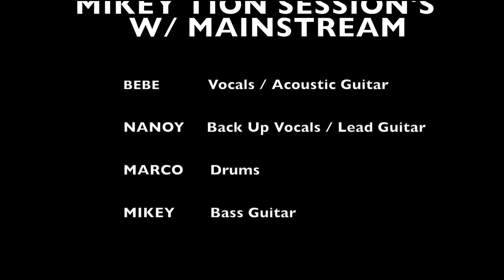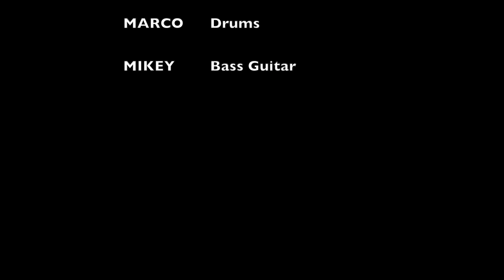Shine - Collective Soul ( Mikey Tion ft. Mainstream Session's Cover )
MAINSTREAM ORIGIN

Robert Lloyd S. Abolencia